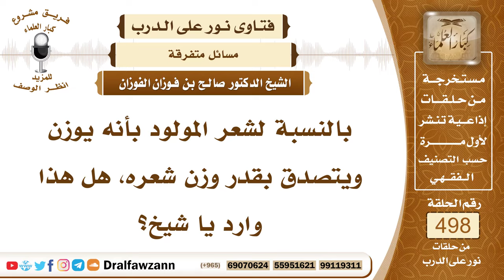7404- هل ورد أن شعر المولود يوزن ويتصدق بوزنه ذهباً ؟ - الشيخ صالح الفوزان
"7404- بالنسبة لشعر المولود بأنه يوزن ويتصدق بقدر وزن شعره، هل هذا وارد يا شيخ؟
الجواب: هذا قيل، لكنه لم يثبت به دليل.
السيرة الذاتية:
للاشتراك في قناة الشيخ صالح الفوزان

14_ الشيخ محمد أمين الشنقيطي
يتيوب

15_سماحة المفتي عبد العزيز آل الشيخ
 يوتيوب

رئيس الفريق
لمشروع كبار العلماء